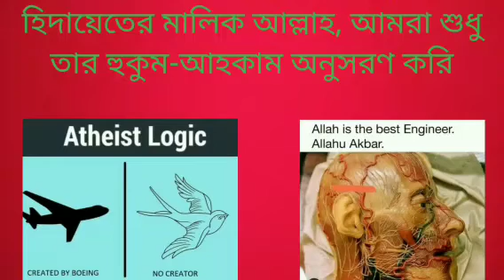আসিফ মহিউদ্দীন কি প্রমাণ পেয়ে বিবর্তন তত্ত্ব বিশ্বাস করেছে?